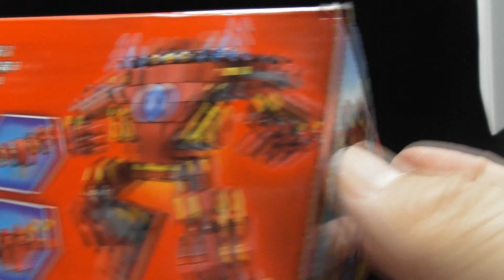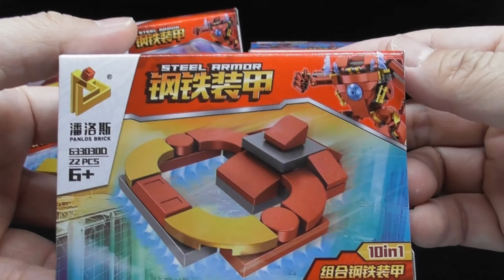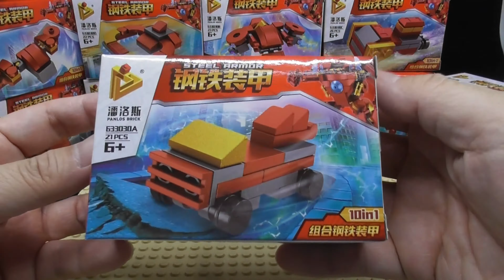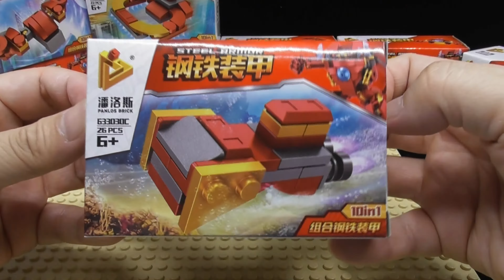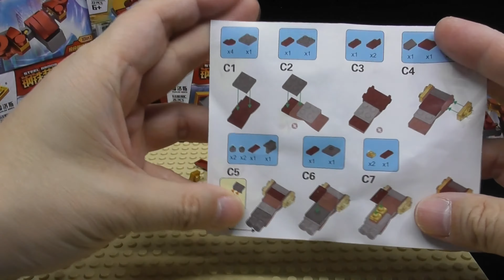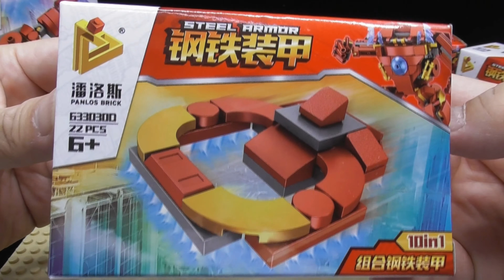unboxing lego compatible Panlos 633030 Steel Armor set of 10 潘洛斯633030 Mini Fun Land (000940 Z)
unboxing lego compatible Panlos 633030 Steel Armor set of 10 潘洛斯633030